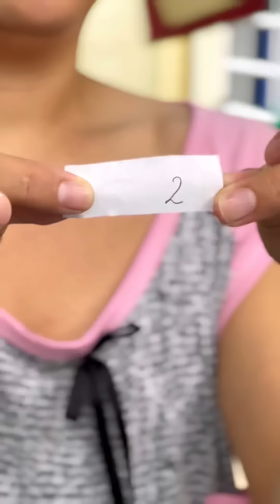EL SORTEO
Mil gracias por el apoyo Charlystas, espero les guste mucho el vídeo.

Vamos con todo este 2023